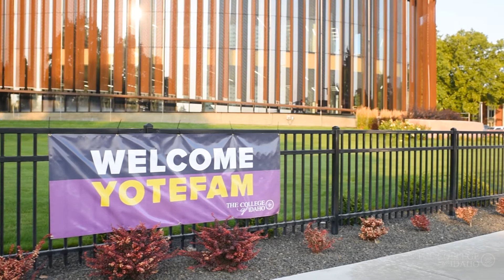Welcome Home Yotes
It's been too long since The College of Idaho campus was filled with students. We are thrilled to have you back! Welcome back, and welcome home Yotes!